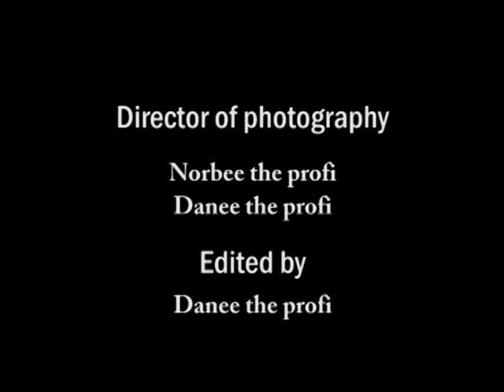Gyilkosság a Bokor Streeten